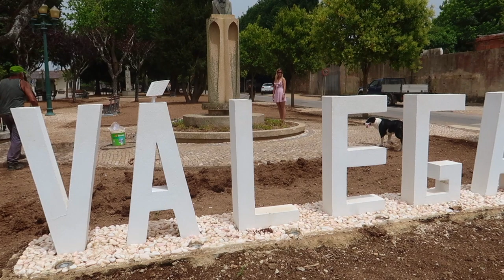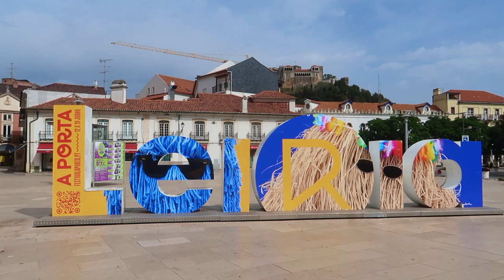Must See Between Porto + Lisbon | Silver Coast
Travelling from Porto to Lisbon? Visit these places to see some stunning architecture landmarks and beach's.

After picking Jen up from Porto we are heading to Lisbon to spend a few days in the capitol city.